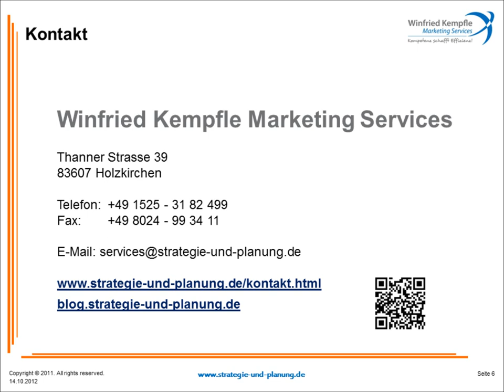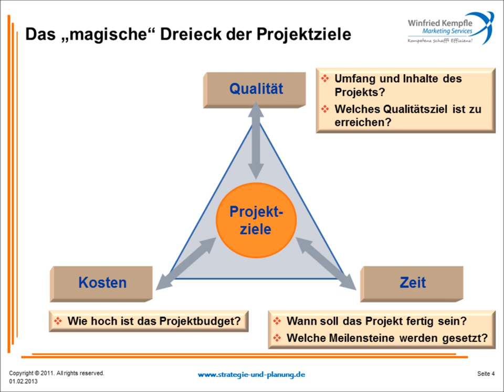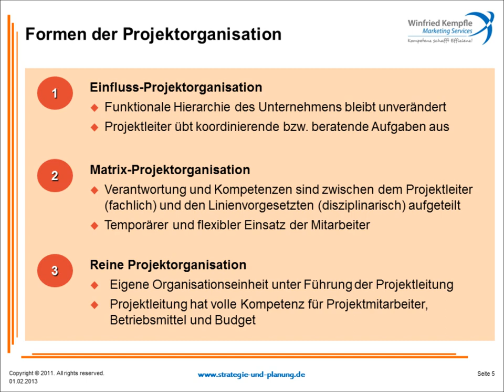Einführung in das Projektmanagement, Teil 2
Teil 2: Projektziele und Projektorganisation
Einführung in das Projektmanagement in der industriellen Praxis mit Beschreibung von Aufgaben, Methoden und Verfahren des Projektmanagements in R&D- IT-, Anlagen-, Strategie- und Web-Projekten.